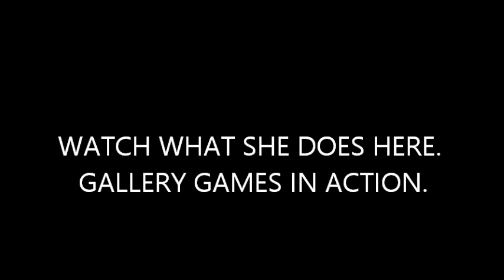Watch what she does here. This is press gallery games in action.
Little omitting of details to twist the impression viewers get.